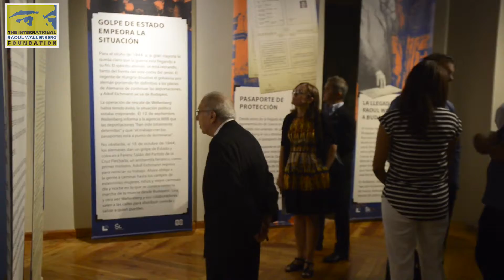Exhibicion en Panama - Fundacion Internacional Raoul Wallenberg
11 de junio. Panamá City.
Museo Interoceánico del Canal.
Inauguración de exhibición sobre la vida de Raoul Wallenberg.
Proyección del documental “Para mí no hay otra opción”.
Martes a domingo, de 9:00 a.m. a 5:00 p.m.
Hasta el 12 de julio.